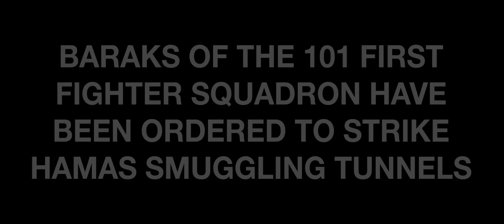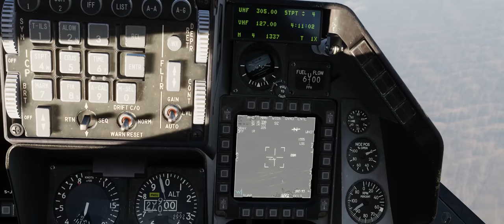DCS World Sinai Map FIRST LOOK in the F-16C Viper!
Hey guys this is your first look at the brand new DCS Sinai Map from OnReTech!  The map is roughly 450 Nautical miles in width and 350 Nautical Miles in height running from the port of Haifa in the north to the tip of the Sinai Peninsula in the South and from the Nile river Delta at the far western reaches of the map to Amman, Jordan in the east.

Many current and future DCS World modules will have a perfect home on the DCS Sinai Map, including the P-51D Mustang, F-16C Fighting Falcon, MiG-21BiS, F-4E Phantom II, AH-64D Apache and many others!

This area of the world played host to numerous conflicts throughout the 20th and 21st century that include:
1948 Israeli War of Independence
1956 Suez Crisis
1967 Six Day War
1970 War Of Attrition
1973 Yom Kippur War and so many more!

Many of you will ask if this map can me merged with the DCS Syria map, and I have not heard anything that would confirm this.  So please keep in mind that the DCS Sinai Map and DCS Syria Map are separate!

►►System Specs DCS/Gaming PC:
GPU: GeForce RTX 3090
CPU: Intel(R) Core(TM) i9-10900K CPU @ 5.20GHz
Memory: 64 GB RAM 3600mhz
Current resolution: 2560 x 1080, 144Hz

►►System Specs Dedicated Server/Video Editing PC:
GPU: GeForce RTX 2080 Ti
CPU: AMD Ryzen 7 3800X @ 3.9GHz
Memory: 32GB RAM